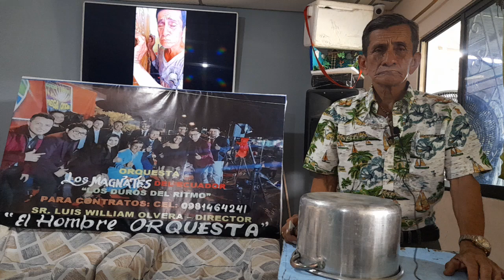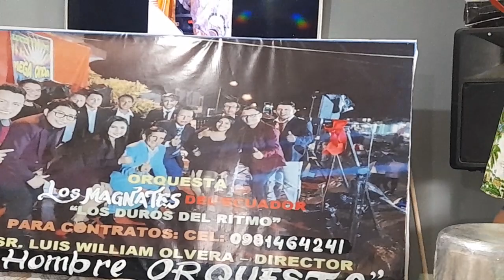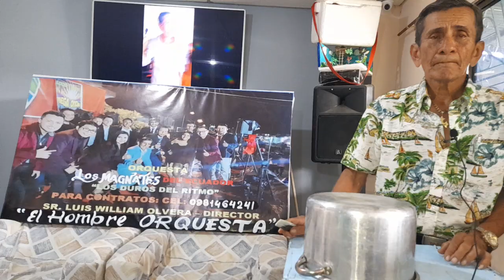EL HOMBRE ORQUESTA, CON PASO FINO